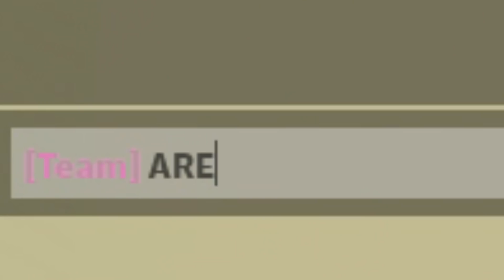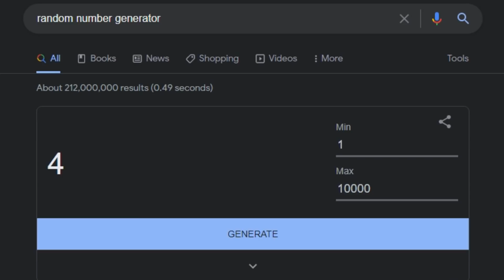"Hacking" my GIRLFRIEND in Roblox Bedwars...